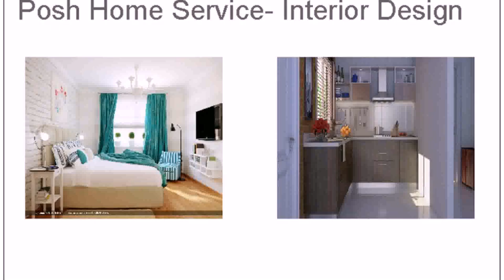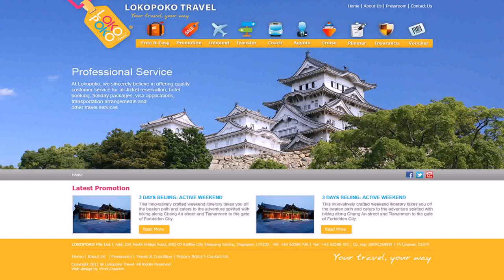Home Design Company In Singapore - DaddyGif.com (see description)